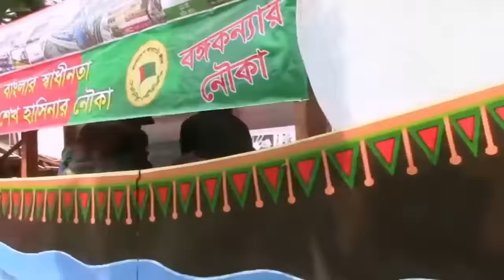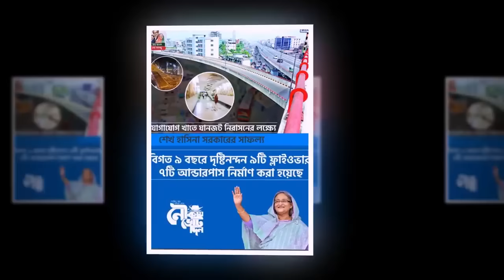ইতিহাসের সেরা নির্বাচনী গান ||Bar Bar Dorkar [শেখ হাসিনার সরকার] By Feroze Plabon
ইতিহাসের সেরা নির্বাচনী গান ||Bar Bar Dorkar Sheikh Hasinar Sarkar [শেখ হাসিনার সরকার]  By Feroze Plabon

This song is based on  Music Video .
👉 Song : Bar Bar Dorkar Sheikh Hasinar Sarkar
 👉 Singer: Feroze Plabon
👉 Lyrics: Feroze Plabon
👉 Edit: M. Jyoti
👉 Recording: Bazna Studio
👉 Mixed & Mastered by Ringku
👉 Promotion & Marketing : Md. Mokhlesur Rahman
👉 Label Bazna: Multimedia

Friends, Today We are going to share Bar Bar Dorkar Sheikh Hasinar Sarkar
By Feroze Plabon.

Tag.